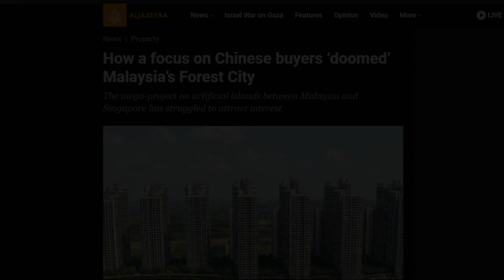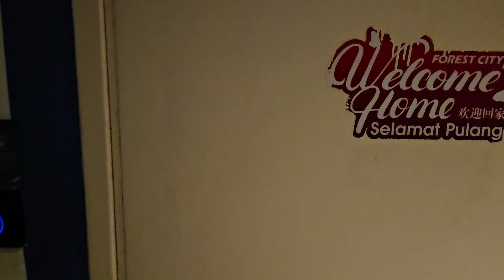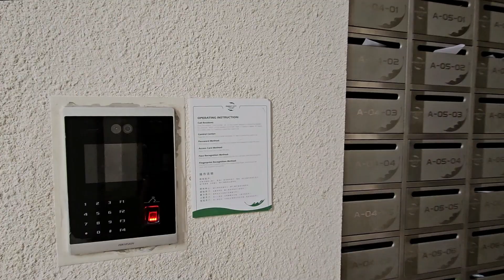Forest City: Malaysia's infamous ghost city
12 April 2024 6:15PM at Forest City, Malaysia

Forest City has been described as one of the world's "most useless" megaprojects, and by the American magazine Foreign Policy as a "massive boondoggle". By the end of 2019, only 15,000 units had been sold, compared to a target of 700,000, and as few as 500 people actually lived in the development. There were multiple allegations of corruption at various levels and multiple stages of the project. In addition, the residential units were priced according to the then-booming housing market in China, so local Malaysians were unable to afford them.